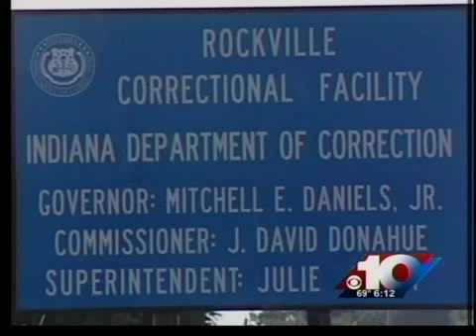Pender prompts prison security upgrades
August 4 will mark the one year anniversary of convicted murderer Sarah Pender's escape from the Rockville Correctional Facility. The prison tells News 10 about what changes have been made since her escape.